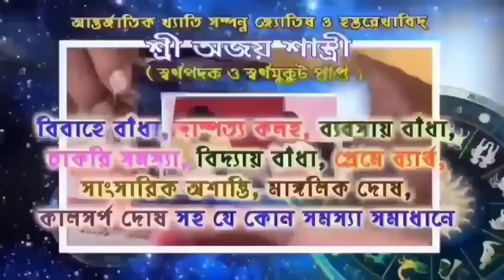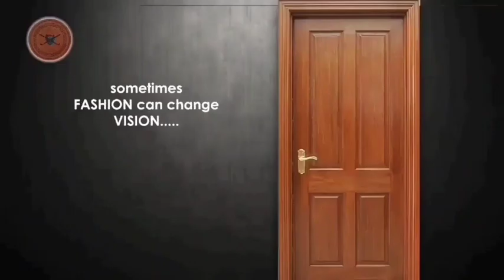পৌরভবনে ঘূর্নিঝড় ও ভ্যাক্সিন নিয়ে জরুরি বৈঠক পৌরপ্রশাসকের।